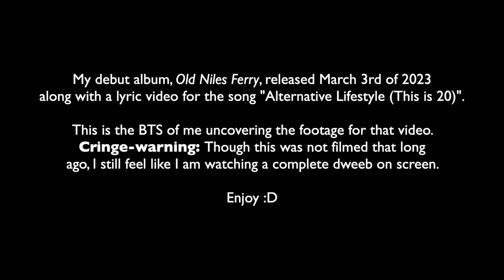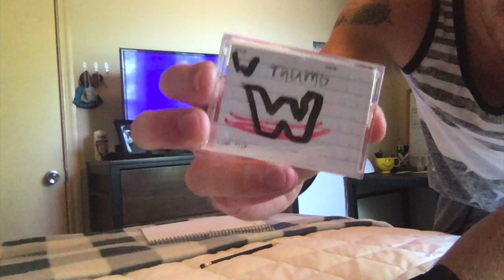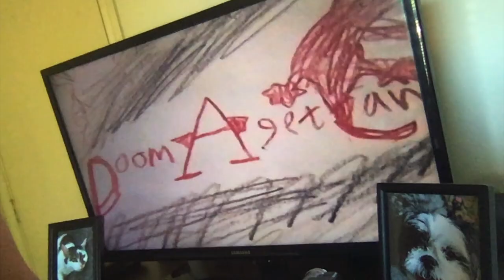Tanner Collins: "Alternative Lifestyle (This is 20)" (Behind the video)